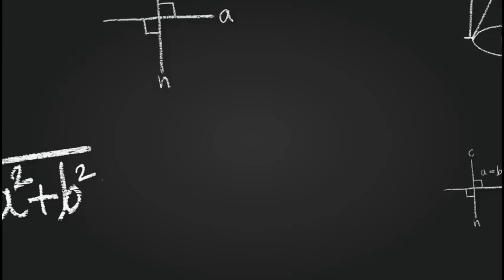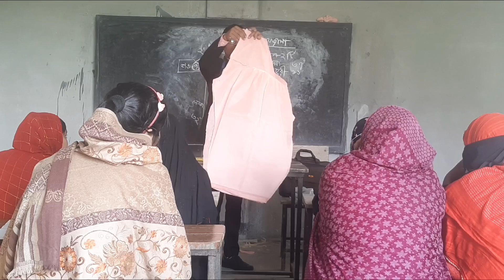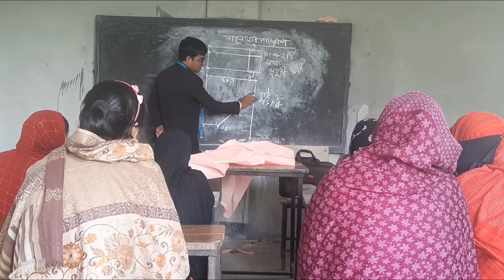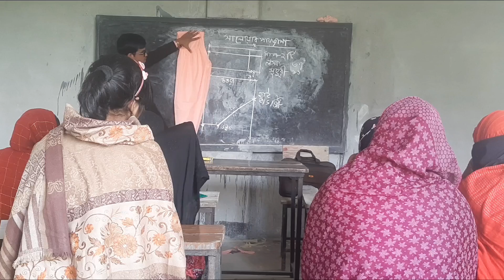দর্জি প্রশিক্ষন ক্লাস স্যালোয়ার পায়জামা কাটিং ও সেলাই | Salwer Cutting And Stitching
Assalamualaikum friends
Welcome to my chanel MR MAZID FASION. Today learn to very easy method of dorji
biggan formula, this dress is
Releted Tags
দর্জি প্রশিক্ষন ক্লাস স্যালোয়ার পায়জামা কাটিং ও সেলাই, Salwer Cutting And Stitching,সেলাই প্রশিক্ষন,MRMAZIDFASION,Dorzi biggan,tailoring class,Pajama cutting and stiching,প্যান্ট পায়জামা  কাটিং,Salwer Payjama cutting and stitching,how to cut and sew salower,

আমাদের চ্যানেলে আরও পাবেন,
১/ কাপড়ের গজ- গিড়ার হিসাব
২/ কোন পোশাক তৈরী করতে কত গজ কত গিড়া কাপড় তার সহজ টেকনিক
৩/ধারাবাহিক ভাবে পোশাকের সাথে মিল ভিডিও আপলোড
৪/সেলাই মেশিনের মেকানিক্স ভিডিও টিউটোরিয়াল

Others links